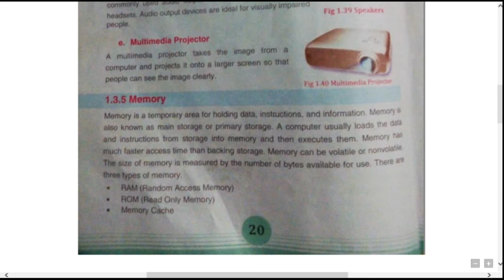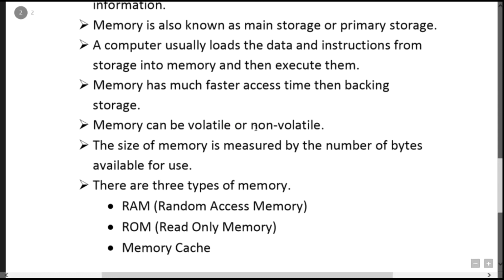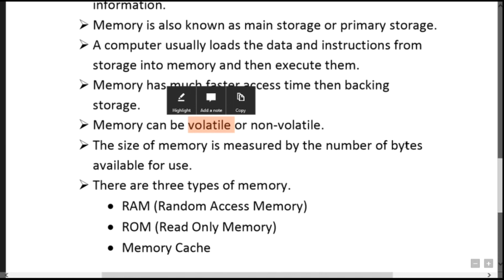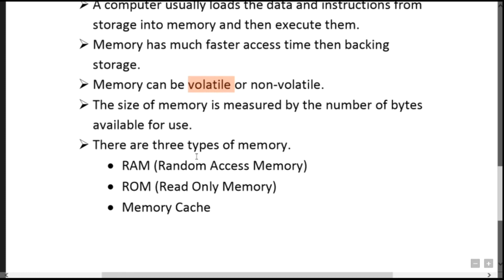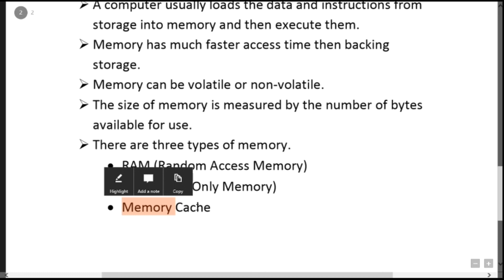Topic # 16 | Memory in Hindi/ | 9th class computer Science